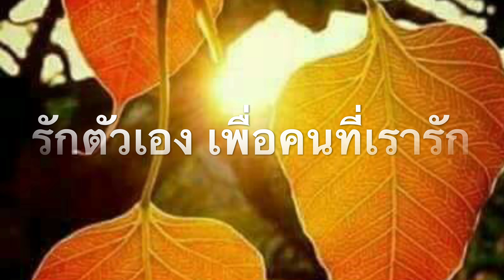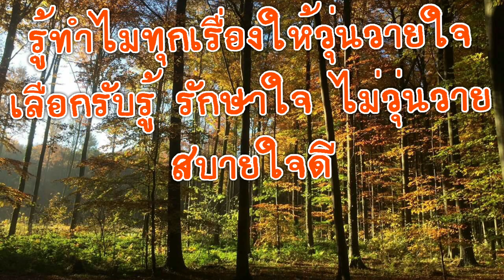จิตกษิณ หยุดกายใจ หยุดภายใน หยุดอยู่กับใจตัวเอง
รู้ทำไมทุกเรื่อง ให้วุ่นวายใจ
เลือกรับรู้ รักษาใจ
ไม่วุ่นวาย สบายดี

ความสุขของเรา
ไม่ใช่ความสุขของใคร
ความสุขของใจ
ไม่มีอะไรนอกจากอยู่กับใจตัวเอง

อตฺตา หิ อตฺตโน นาโถ
โก หิ นาโถ ปโร สิยา
อตฺตนา หิ สุทนฺเตน
นาถํ ลภติ ทุลฺลภํ.

ตนแล เป็นที่พึ่งของตน คนอื่น ใครเล่าจะเป็นที่พึ่งได้ ก็บุคคลมีตนฝึกฝนแล้ว ย่อมได้ที่พึ่งที่ได้ยาก.